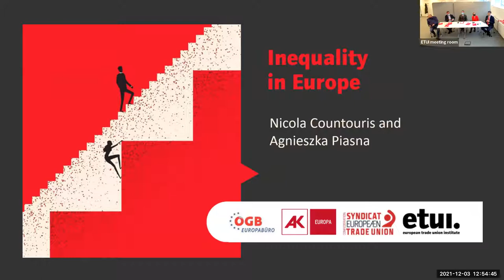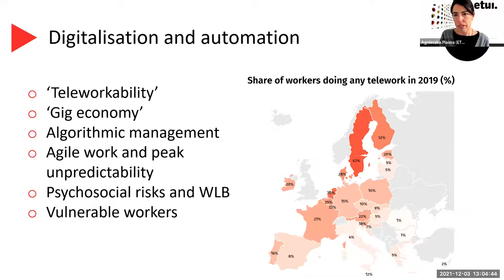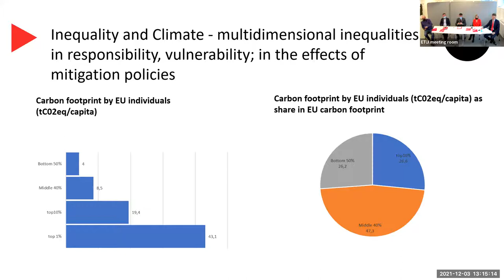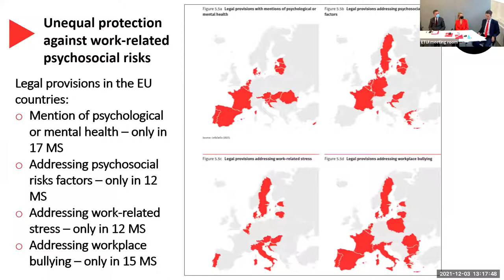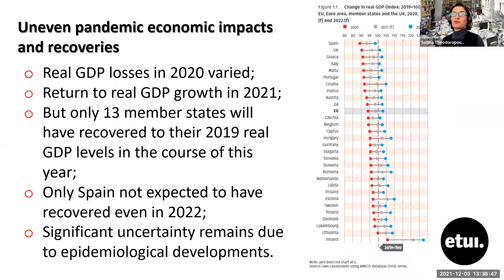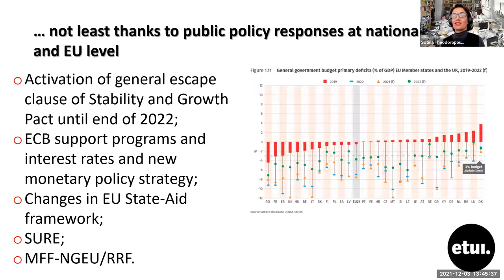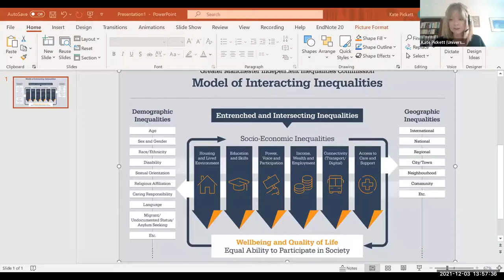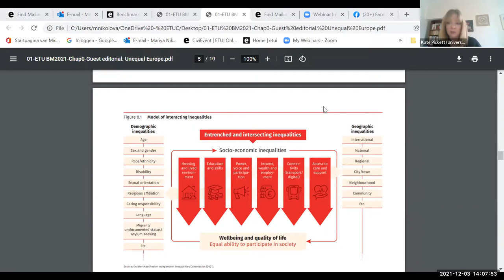Inequality in Europe. Launch of the ETUI/ETUC Benchmarking Working Europe 2021 report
The European Trade Union Institute (ETUI), the European Trade Union Confederation (ETUC), the Brussels office of the Austrian Chamber of Labour (AK EUROPA) and ÖGB Europabüro are pleased to invite you to the launch of this year’s Benchmarking Working Europe report.

Despite enjoying the status of the most equal region in the world, Europe remains, overall, a land of rising inequalities, with new dimensions and forms of inequality constantly emerging and Covid-19 as a most recent catalyst for many of them. While it is not obvious at all how these growing societal rifts will be addressed, let alone remedied, in the post pandemic world, it is clear that they should be dealt with as a matter of urgency since the longer we take to reverse inequality the harder it will be to reconstruct  sustainable and resilient European economies and societies.

This issue of Benchmarking Working Europe takes stock of the various inequalities in Europe, emphasizing how the pandemic has both generated new dimensions of inequality and aggravated existing ones, as well as pointing out how inequalities are an obstruction to resilience and sustainability and actively hinder a post-pandemic vision for a prosperous and equitable Europe. It also seeks to identify a range of policy actions that could assist with tackling inequalities.

Welcome: Luca Visentini, General Secretary of the ETUC and Oliver Röpke, ÖGB, President of the EESC Workers´ Group

Presentation of main findings of the Benchmarking 2021 report: Nicola Countouris, Director of the ETUI Research Department and Agnieszka Piasna, Senior Researcher, ETUI

Panel discussion: Barbara Kauffmann, Director for Employment and Social Governance, Analysis at DG Employment, European Commission, Luca Visentini, General Secretary of the ETUC and Evelyn Regner, MEP, Group of the Progressive Alliance of Socialists and Democrats in the European Parliament

with input from the Benchmarking by Sotiria Theodoropoulou, Head of Unit II, European economic employment and social policies, Kate Pickett, Professor of Epidemiology in the Department of Health Sciences at the University of York and Simon Deakin, Professor of Law at the University of Cambridge

Chair: Paula Franklin, Senior Researcher ETUI